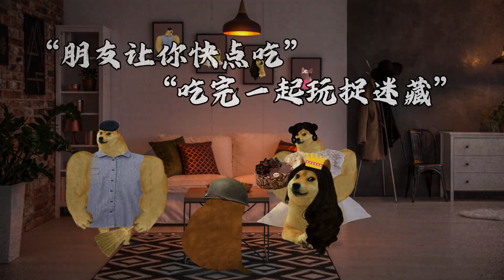第14集｜朋友邀请小伙一起玩捉迷藏，却没想到被朋友陷害，成了一个杀人犯【酸辣土狗丝】动画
没错！这里是【酸辣土狗丝】本人！
搞笑~悬疑 ~恐怖~
各种类型的故事任君挑选
带给你不一样的体验